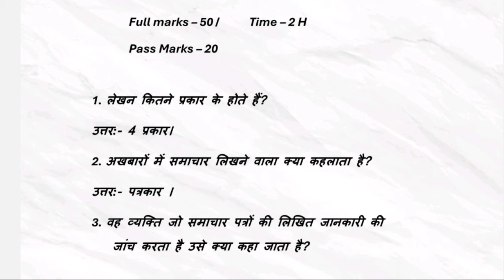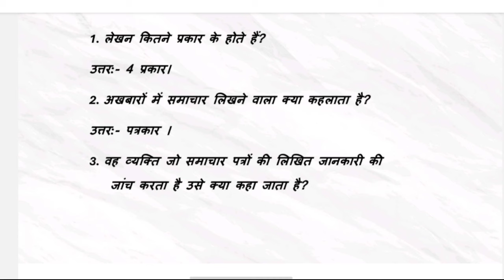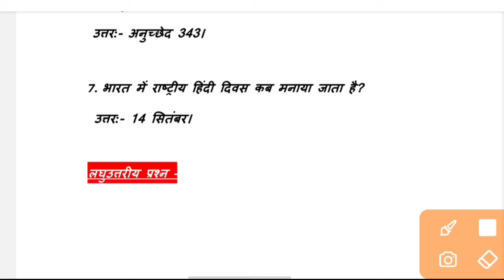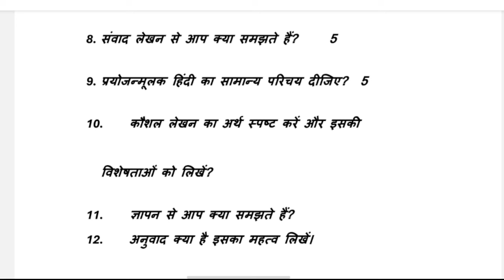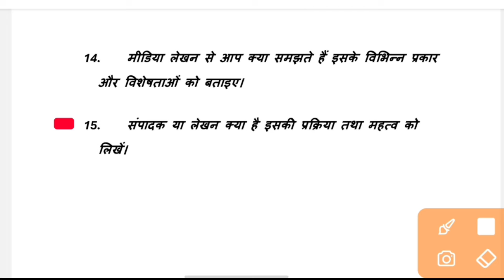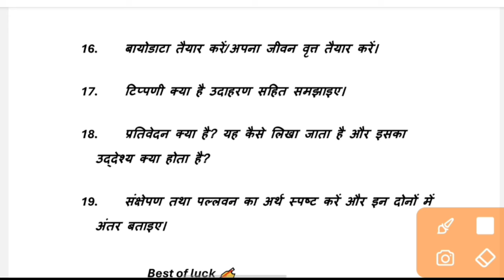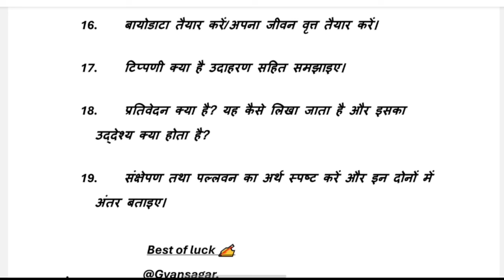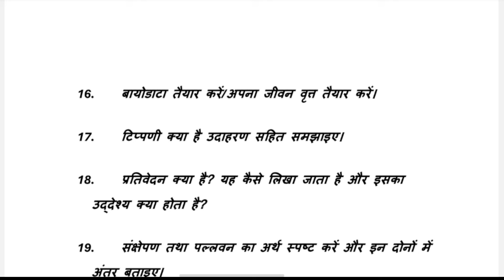aec hindi semester 1 vbu, vbu semester 1 aec hindi, semester 1 aec hindi vbu